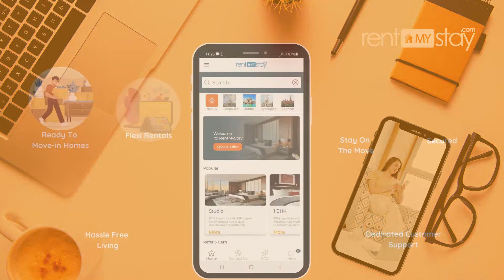RentMyStay.com| Finding Homes has never been easy | Find your Ideal furnished home with Us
We all know the hassles of finding a perfect home. The ideal home with all you need just a walk away. No worries we got you covered, RentMyStay best place for renting a Fully Furnished Home without any brokerage or hidden charges. RentMyStay provides a wide variety of furniture where you don't have to worry about buying or renting anything. "Just Pack Your Bags and Move-In, We got you covered".